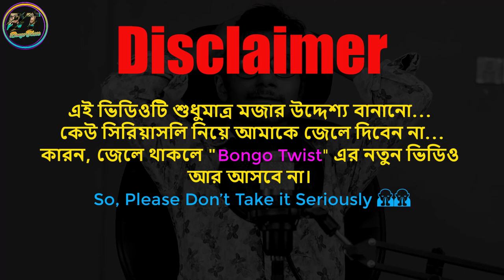রসেভরা নিব্বা নিব্বি | Nibba Nibbi Love Story |Jibonta Bedona | Bongo Twist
রসেভরা নিব্বা নিব্বি | Nibba Nibbi Love Story | Bongo Twist
নিব্বা নিব্বিদের প্রেমের গল্প
Thumbnail Design : ফজলে রাব্বি চৌধুরী

ANTI-PIRACY WARNING
This content's Copyright is reserved for BongoTwist. Legal action will be taken against those who violate the copyright of the following material presented!

💨💨Location➤ Bangladesh
💨💨Thumbnail Text➤ নিব্বা নিব্বিদের প্রেমের গল্প
💨💨Video Title➤রসেভরা নিব্বা নিব্বি | Nibba Nibbi Love Story |Jibonta Bedona | Bongo Twist